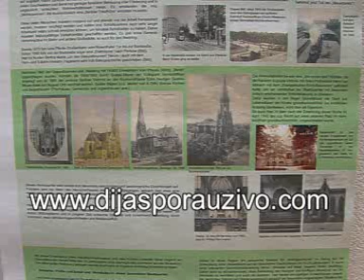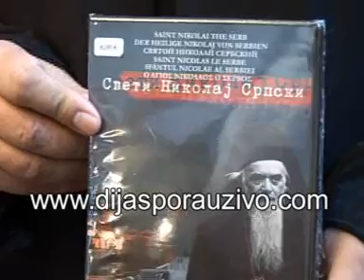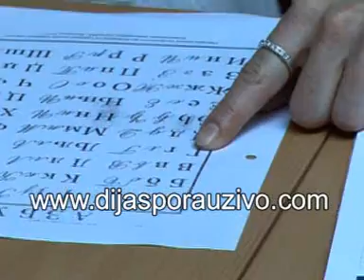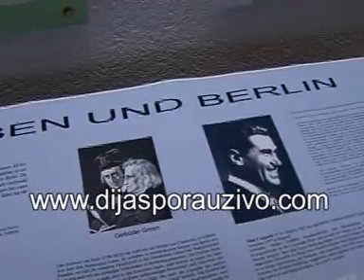Dijaspora uzivo - Crkva Sv.Save, Berlin